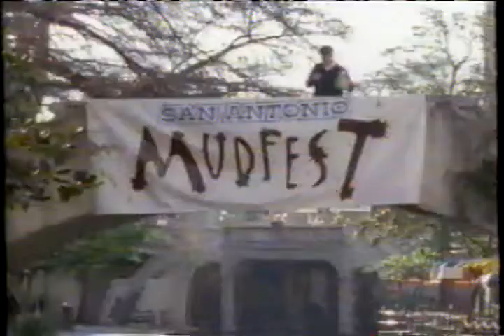1999 Gain Bleach Clothes Cleaner Commercial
Gain Bleach Clothes Cleaner Commercial from 1999.